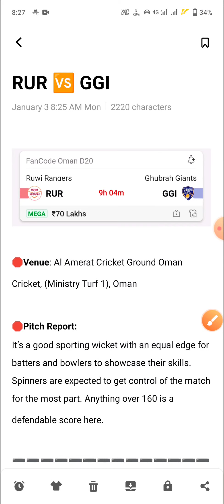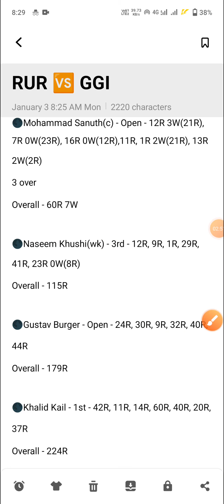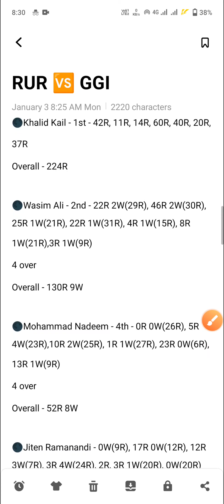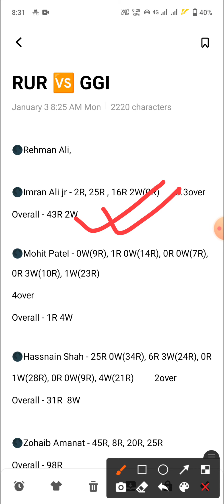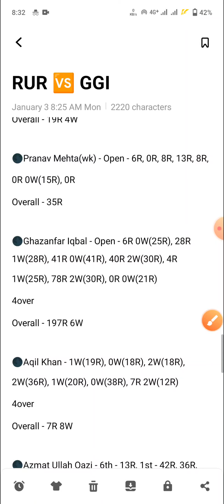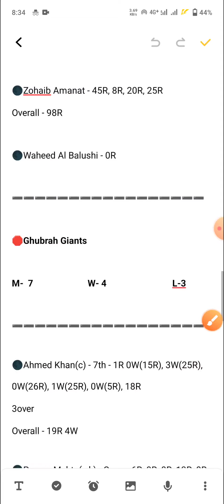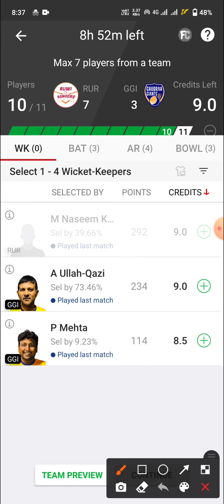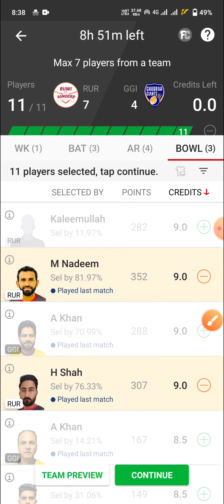RUR vs GGI Dream11 Team | RUR vs GGI Dream11 Prediction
Hello dosto

RUR vs GGI
RUR vs GGI Team
RUR vs GGI Dream11
RUR vs GGI Dream11 Team
RUR vs GGI Dream11 Prediction
RUR vs GGI Team Prediction
rur vs ggi
Ruwi Rangers Team
Ghubrah Giants Team
Ruwi Rangers vs Ghubrah Giants
dream11 team
team prediction
dream11
team
prediction
stats
players record
players stats